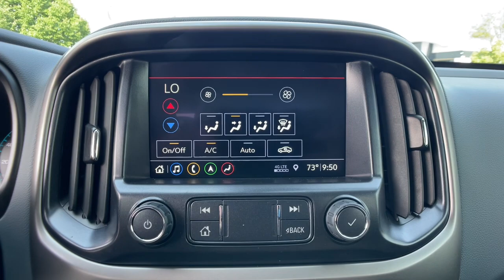2022 Chevrolet Colorado Novi, Northville, Livonia, Commerce, Farmington Hills, MI U40355T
Black Used 2022 Chevrolet Colorado Z71 available in Farmington Hills, Michigan at Sellers Buick GMC. Servicing the Novi, Northville, Livonia, Commerce, MI area.

Priced below KBB Fair Purchase Price! Clean CARFAX. CARFAX One-Owner. 2022 Chevrolet Certified. Colorado Odometer is 2436 miles below market average! Z71 4WD Black V6 8-Speed AutomaticbrbrChevrolet Certified Pre-Owned Details:brbr  * 172 Point Inspectionbr  * Transferable Warrantybr  * Roadside Assistancebr  * 24 months/24000 miles (whichever comes first) Certified Pre-Owned Scheduled Maintenance Plan and 3 days/150 miles (whichever comes first) Vehicle Exchange Program. SiriusXM 3-month trial subscription.br  * Limited Warranty: 12 Month/12000 Mile (whichever comes first) from certified purchase datebr  * Powertrain Limited Warranty: 72 Month/100000 Mile (whichever comes first) from original in-service datebr  * Warranty Deductible: $0br  * Vehicle History